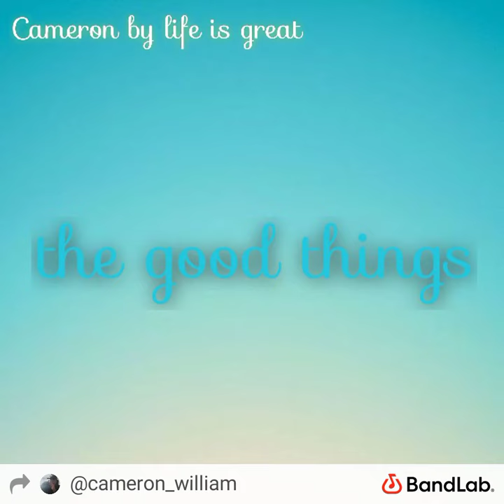the good things version